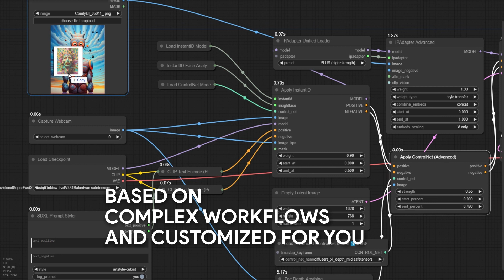Gener8 - AI Photorealistic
Discover a new dimension of photography with Gener8's photorealistic transformation feature. Our advanced AI algorithm transforms your photos into stunning generative art, redefining the essence of pictures.

With just one photograph, embark on an artistic journey exploring instant picture variations that defy imagination. From subtle nuances to bold reinterpretations, Gener8 lets you delve into the depth of artistic images with every take.